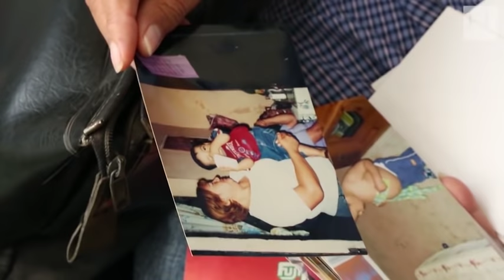Living with Morquio syndrome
Morquio syndrome is a variant of the rare disease mucopolysaccharidosis. In Mexico, gaining access to treatment, which is often not covered by health insurers, is the first hurdle for those affected. The FT's Jude Webber meets three siblings with the condition